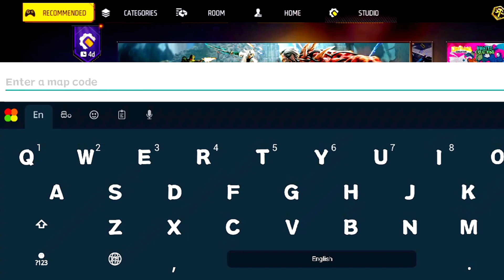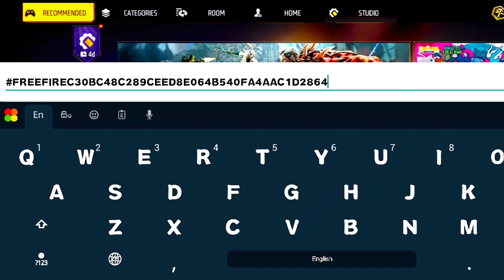ඔයත් කුරුමිනියෙක් වගේ වෙන්න 🤣❤️ || පට්ට එකනම් පට්ට 🤣😎 || Thavee Gaming || Free Fire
එකම එක විස්වසවනත  තෑනකින් ඔයලට පුළුවන් ගොඩක් දෙවල් කර ගන්න 🥲🙏

😍 අම්මො CAMENT එකක් දන්න හොදේ 💎✊

🤡 00:00 - Welcome Thavee yt Chanle
🤡 01:50- THAVEE ❣️😘